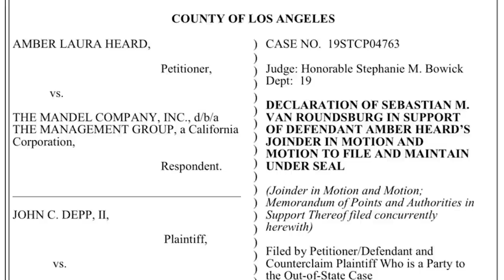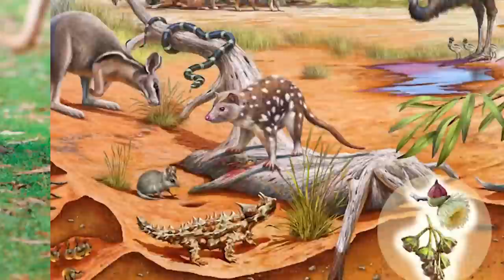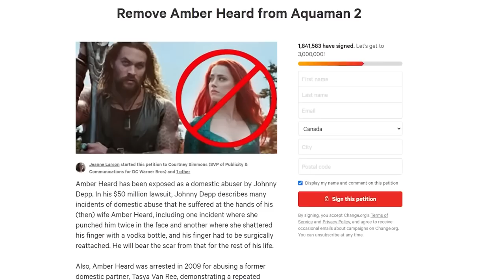How Amber Heard Became The Most Hated Woman In Hollywood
Amber Heard has had a big change in public opinion this year. Celebrity news is reported on every step of the trial. So, let's jump into How Amber Heard Became The Most Hated Woman In Hollywood right in Beyond The Screen Elite.

Time Codes:
0:00- Trial
0:30- Kate Moss
5:00- Bizzare Behaviour
9:58- Motive
14:28- Audiotapes
18:53- Ex-Partners
23:41- Never Hit
28:47- Publicity
33:29- Witness Statements
36:20- Ambers Parents
39:48- Broken Nose